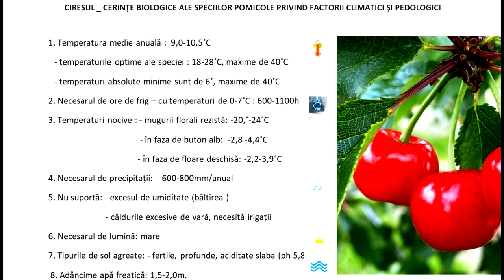Cireșul - cerințe minimale de mediu.